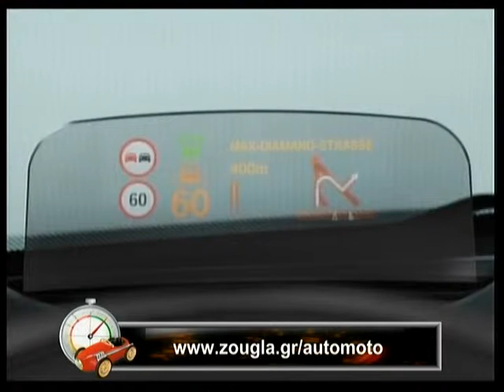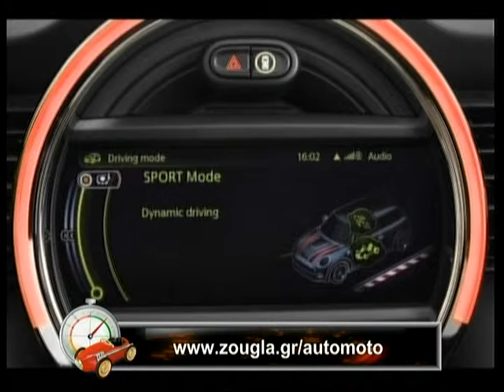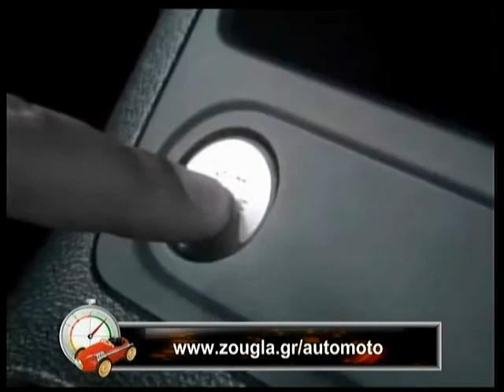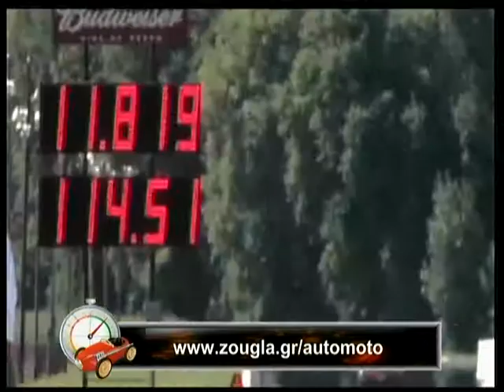19.11.2013 Μπιπ Μπιπ με τον Βασίλη Σαριμπαλίδη στην Zougla TV